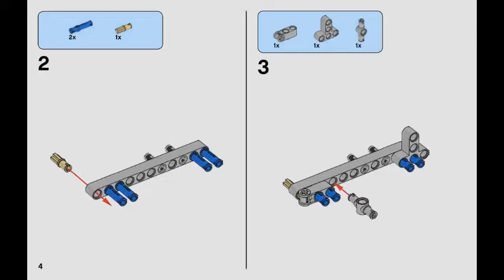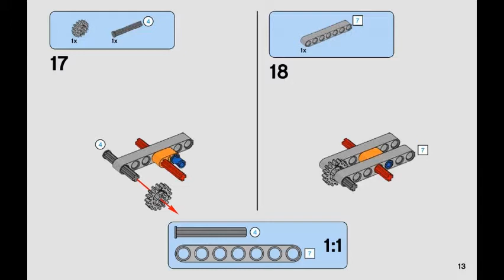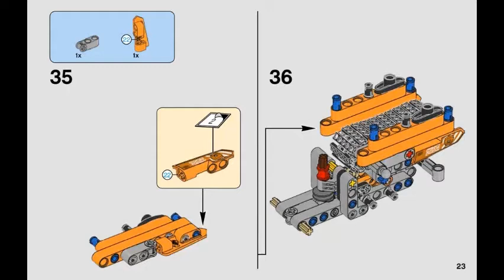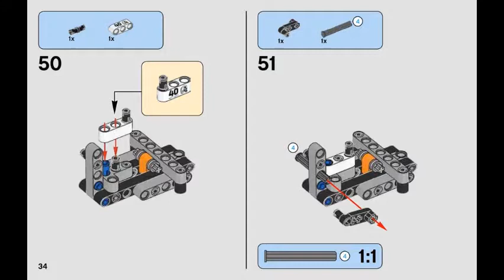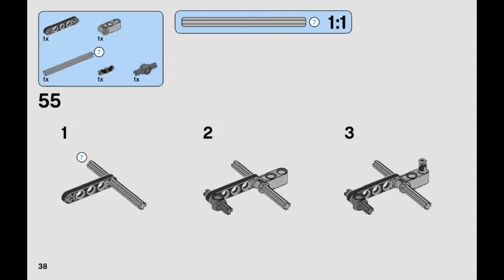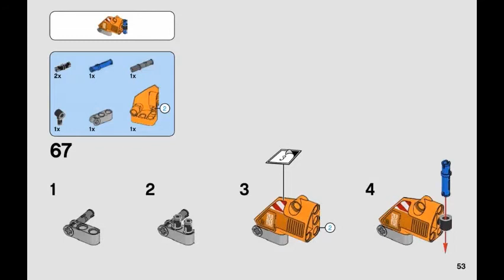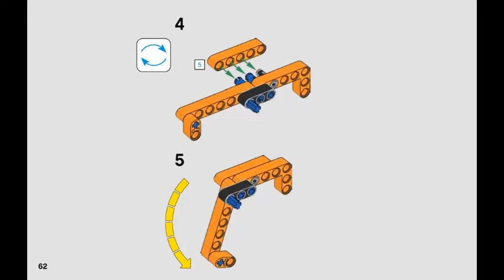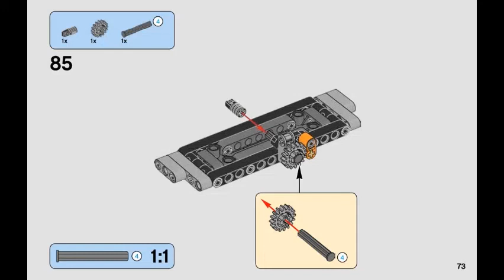LEGO instructions | Technic | 42060 B-model | Roadwork Crew